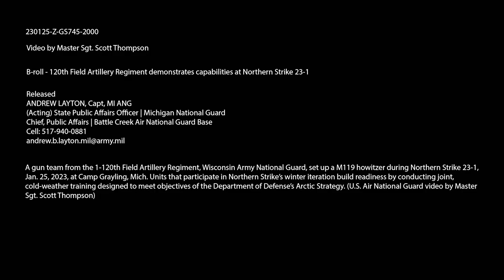U.S. Army Artillery Regiment fields Howitzer in Arctic Conditions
A gun team from the 1-120th Field Artillery Regiment, Wisconsin Army National Guard, set up a M119 howitzer during Northern Strike 23-1, Jan. 25, 2023, at Camp Grayling, Mich. Units that participate in Northern Strike’s winter iteration build readiness by conducting joint, cold-weather training designed to meet objectives of the Department of Defense’s Arctic Strategy.